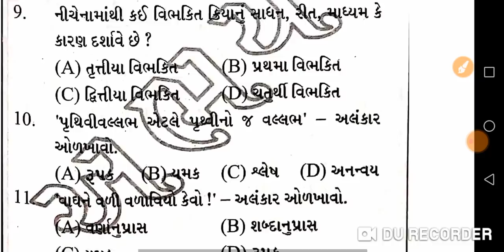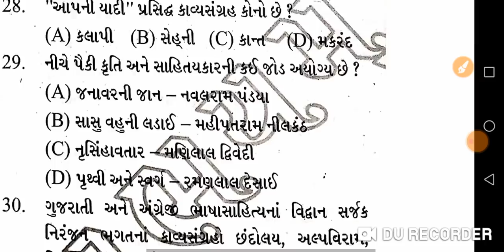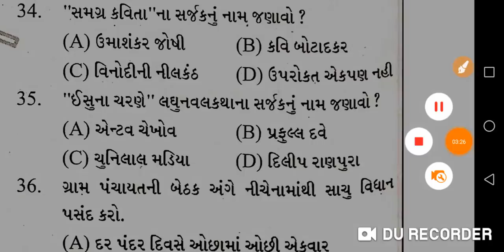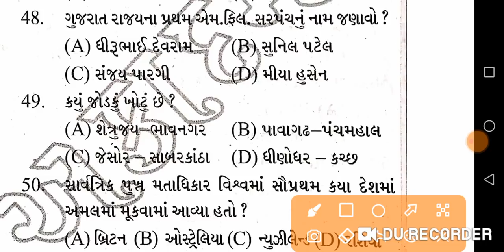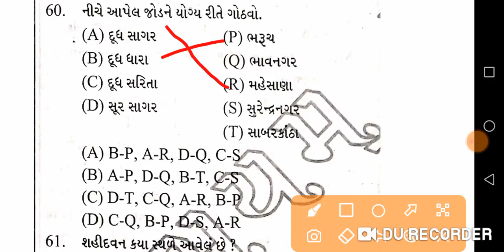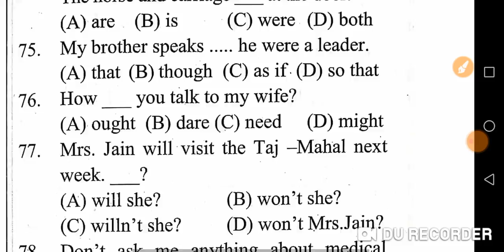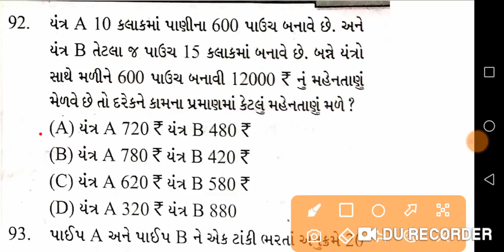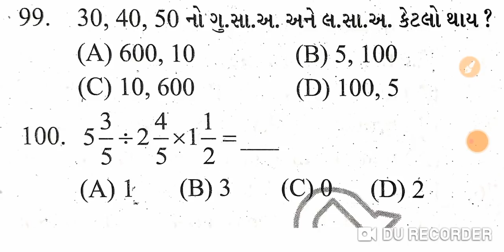Talati and Jr.Clerk Model Paper-45 | 100 માંથી 80 આવવા જ જોઈએ | Talati Exam Syllabus 2022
Talati Paper,
talati
તલાટી